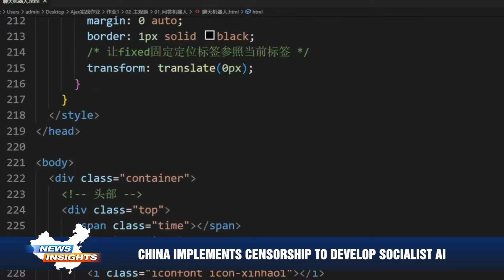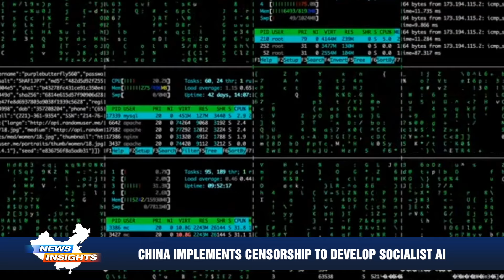China implements censorship to develop socialist AI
China is conducting tests on large language models developed by AI companies to make sure they align with core socialist values, as part of its efforts to expand censorship.